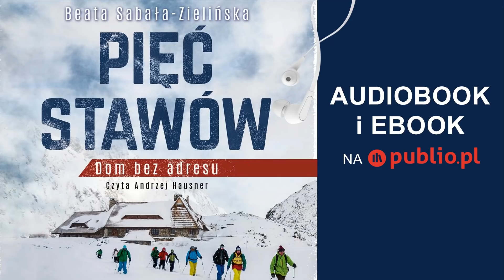Pięć Stawów. Beata Sabała-Zielińska. Audiobook PL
Książka dla wszystkich górofilów, a także dla tych, którzy zamierzają odkrywać czar górskiej przygody. Znajdziemy w niej wspaniałą historię domu gdzieś na końcu świata z własnym duchem i tożsamością i opowieści o tym, co wszyscy kochamy w górach – o pasji, braterstwie i pokorze. I punkcie, gdzie krzyżują się szlaki górskie i ludzkie.
Kiedyś, żeby zarezerwować tu miejsce, trzeba było wysłać list – tradycyjnie, pocztą. Do skrzynek wpadały więc kartki i koperty opisane: „Schronisko w Pięciu Stawach Polskich. Tatry!”.
„A gdzie adres?!”, zżymali się urzędnicy Poczty Polskiej, dopytując o nazwę ulicy, numer budynku i kod pocztowy. „To dom bez adresu!”, tłumaczyli oczywistą oczywistość miłośnicy Tatr, rwąc włosy z głowy, że można nie wiedzieć, o jakie miejsce chodzi.
Do Pięciu Stawów nie dojedziesz. I nie zawsze dojdziesz! Tu wciąż warunki dyktuje natura. To najwyżej położone schronisko PTTK w polskich Tatrach, a jednak rezerwacje robi się z rocznym wyprzedzeniem… bo przecież to legendarna „Piątka”.
Tu szarlotka od zawsze smakuje tak samo, czyli wyśmienicie; niedźwiedź co rusz zagląda do spiżarni, a Biała Dama ponoć nadal strąca taterników z Zamarłej Turni. I obowiązkowo zima na kilka tygodni odcina niekiedy dolinę od świata.
Od blisko stu lat schronisko prowadzi jedna rodzina – słynny ród Krzeptowskich. Z czym się mierzą, jak żyją, jak wychowują dzieci i jak tworzą miejsce, które stali bywalcy nazywają domem? Czy każdy znajdzie w nim miejsce?
O codzienności, tej zwykłej i niezwykłej, opowiadają szefowe schroniska: Marychna i Marta (a w swoim pamiętniku ich babcia – Maria Krzeptowska) oraz ludzie przez lata z nim związani.

O Autorce:
BEATA SABAŁA-ZIELIŃSKA – rodowita góralka, publicystka i dziennikarka radiowa, przez lata związana z Radiem ZET. Autorka i współautorka książek o Zakopanem. Zajmuje się głównie tematyką górską. Jej ostatnia książka „TOPR. Żeby inni mogli przeżyć”, opisująca misję i pracę ratowników TOPR-u, szybko stała się bestsellerem. Pracuje na Uniwersytecie Jagiellońskim, gdzie prowadzi studencką rozgłośnię UJOT FM.
Czyta Andrzej Hausner (lektor)